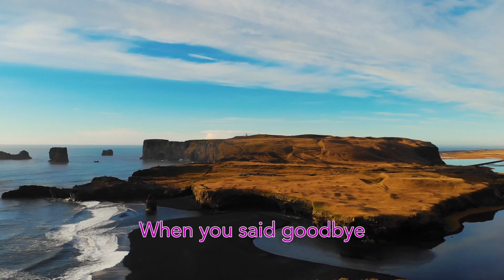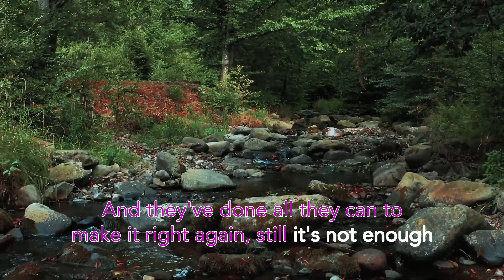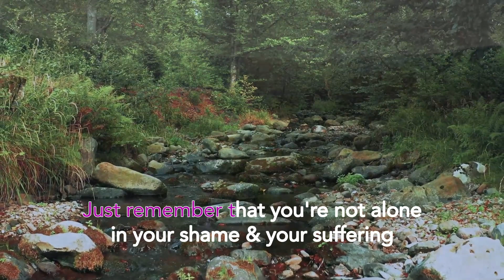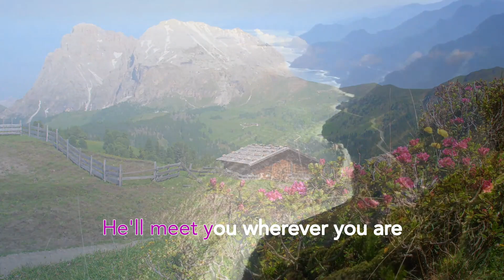Cry Out To Jesus - Third Day - (HD Karaoke)